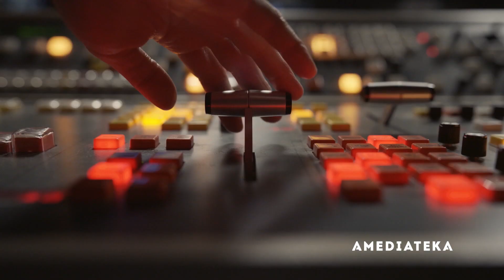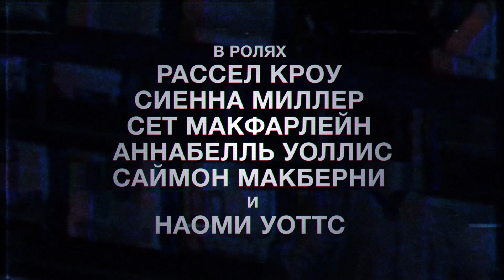Самый Громкий Голос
Главная звезда шоу — оскароносный Рассел Кроу в невероятном гриме. «Самый громкий голос в комнате» — хроника последних десяти лет жизни Роджера Эйлса, генерального директора Fox News, а также медиаконсультанта нескольких президентов США. Основанный на одноименном биографическом бестселлере, сериал затрагивает самые болевые моменты карьеры Эйлса, начиная от его отношений с Дональдом Трампом и заканчивая обвинениями в сексуальных домогательствах. Остальной каст, впрочем, Кроу не уступает: мы увидим в сериале Наоми Уоттс, Сиенну Миллер и Сета МакФарлейна.